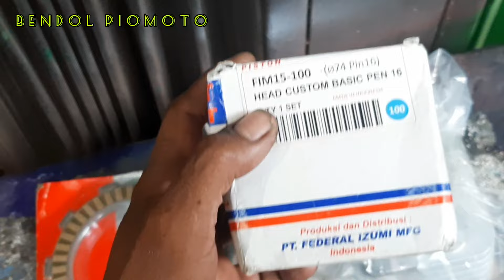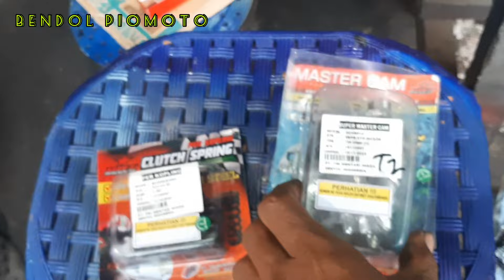Pemasangan Paket Bore Up Ini Yang Dirubah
Di kesrmpatan hari ini saya membagikan sebuah video yaitu pemasangan paket bore ip 250 cc buat mesin motor yamaha scorpio jadi yg saya kerjain ini tdak PNP ada beberapa yang perlu dirubah untuk selenvkapnya silahkan di lihat vodeonya, Semoga bermanfaat dan menghibur ,Terimakasih Kawan.